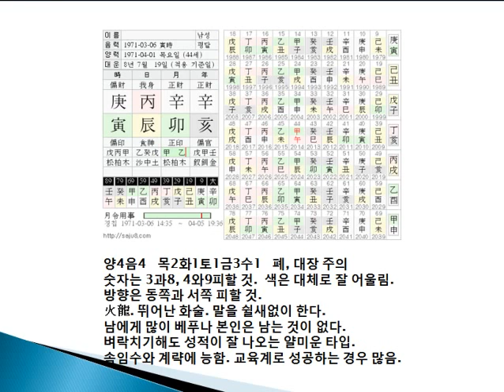사주상담가 중랑천-김대행1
안녕하세요, 사주상담가 이규호입니다. 제 블로그를 방문하시면 사주관련 동영상과 고전강의등 다양한 동영상을 만나보실 수 있습니다. 그리고 네이버밴드도 시작했습니다. 밴드에 가입하셔서 질문이나 하고 싶은 말도 하시고 다양한 사주정보도 만나보시기 바랍니다. 수락하시면 제 밴드로 들어오실 수 있습니다.